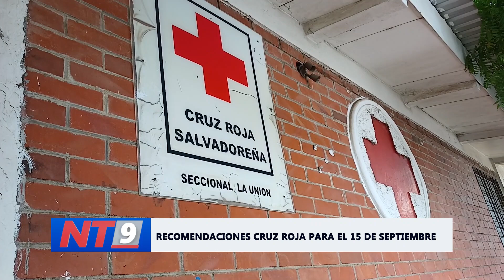CRUZ ROJA RECOMENDACIONES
La Cruz Roja Salvadoreña, seccional La Unión, emitió una serie de recomendaciones para prevenir desmayos durante los desfiles del 15 de septiembre. Entre las sugerencias destacan mantenerse hidratado y protegerse del sol.